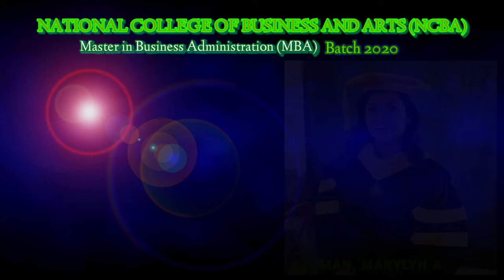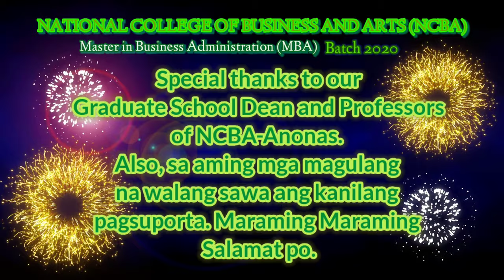National Colleges of Business and Arts (NCBA) Master in Business Administration MBA - Batch 2020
This video is personally made by me for the reason that, our graduation did not push through due to pandemic. So I decided to make a simple presentation for our graduation so that we can still feel the essence of it. Thanks to the marching song, it added flavor to the presentation.

Thank you to all our prefessors : Dr. Daquigan, Dr. Mojica, Dr. Simbre, Dr. Matteo, Dr. Quinicio, and others. Thank you also to our NCBA-Graduate school dean Dr. Eden, for all the support and guidance. You taught us to become more professional in our field of specialization.

Thank you also to our parents, relatives, friends, bosses, and co-workers and others.

Atlast, we are now called MBA - GRADUATES!!!